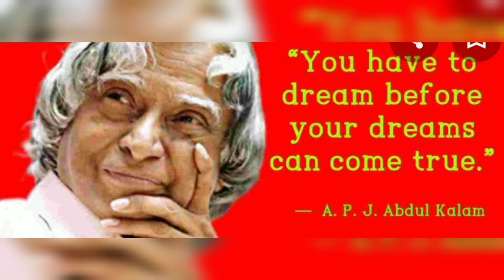Best Quotes on A.P.J Abdul Kalam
Best quotes